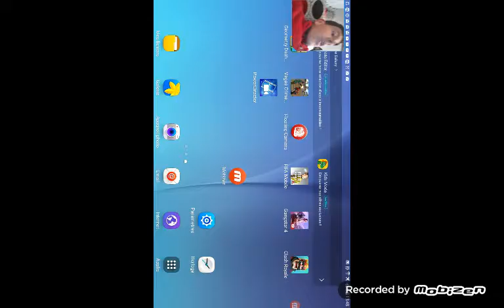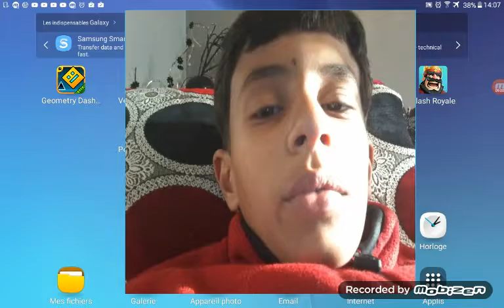Je suis nul